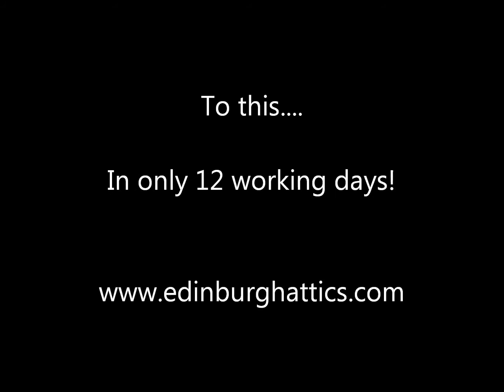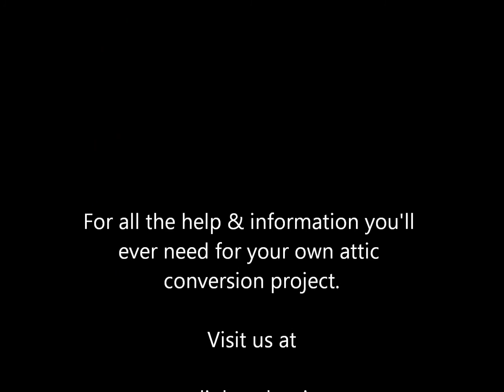Edinburgh & Fife attic conversions. Office & Entertainment room attic conversion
This is a cracking attic conversion, in the Dalkeith area of Edinburgh. Using a space saver staircase to access a new office / entertainment room.